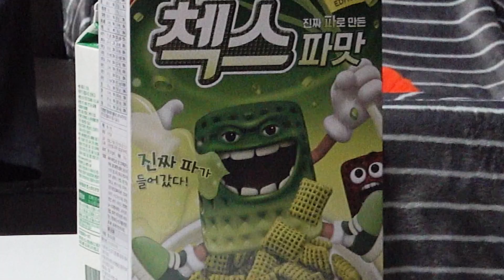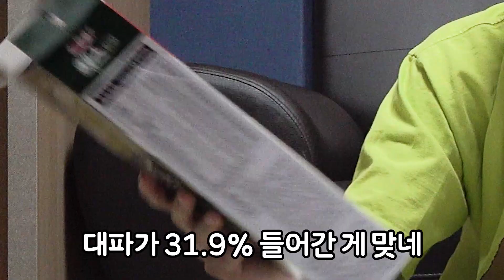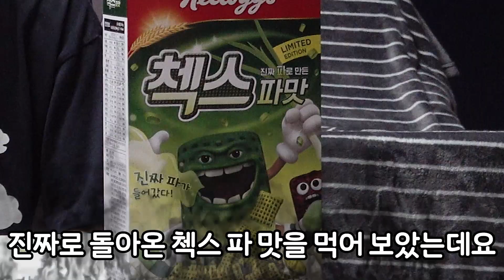*리얼주의* 첵스 파맛과 어울리는 최강조합을 저희가 찾았습니다 Tasting GREEN ONION Cerealㅣ두얼간이(2 idiots)ㅣ엔플라잉(N.flying) 재현 차훈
(툭툭) 알이즈웰! 안녕하세요 교수님~ ⭐두얼간이⭐입니다!!!

오늘은 저희가
화제의 그 녀석..!
16년만에 돌아온..!
첵스~파맛을 먹어보았는데요!!🤑

과연 이 첵스 파맛이
리얼 파를 대신해서 먹을 수 있는 음식인지
저희가 할 수 있는 모든 조합으로 먹어봤습니다🤮

보고 싶은 콘텐츠가 있으시다면 언제나 댓글로 남겨주세요~!!💖

Track : Hah, seriously?